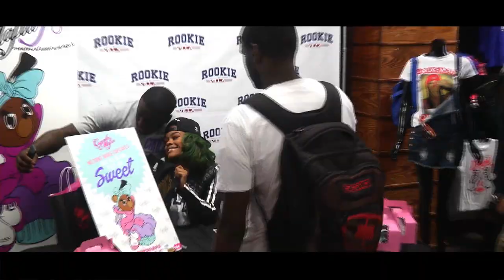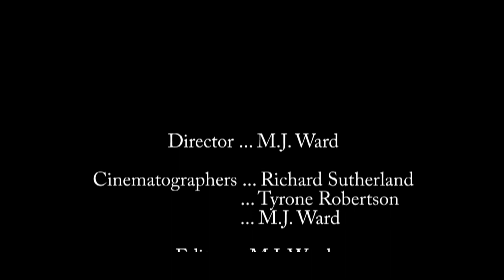[OVERVIEW] Sneaker Villla "Rookie Refresh & Grand Opening" ... 5/31/2014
"Rookie Refresh" event coverage that took place on May 31, 2014 featuring music recording artist Teyana Taylor.